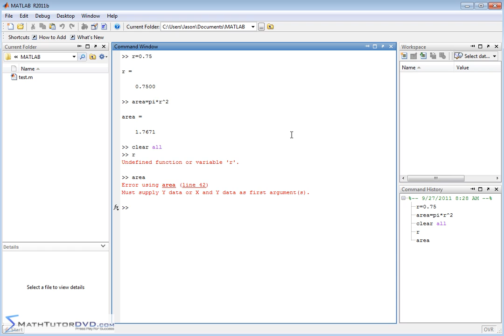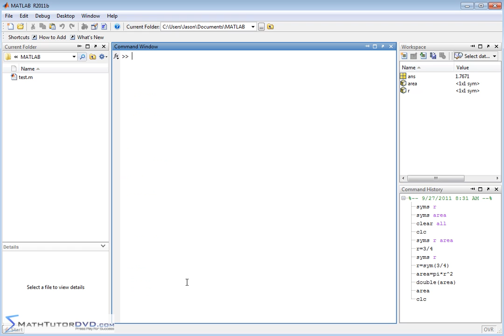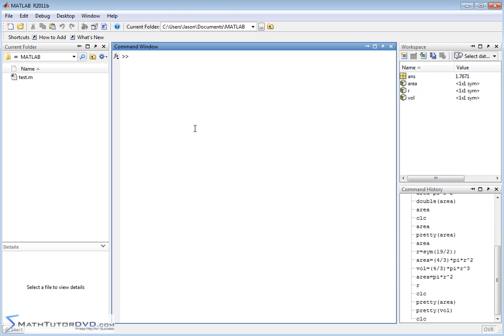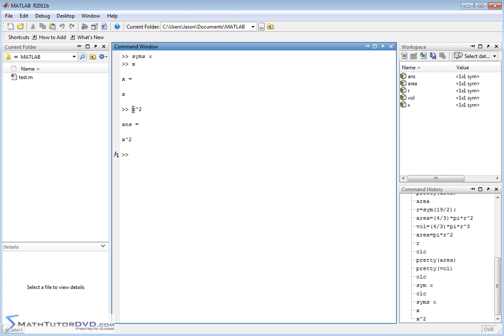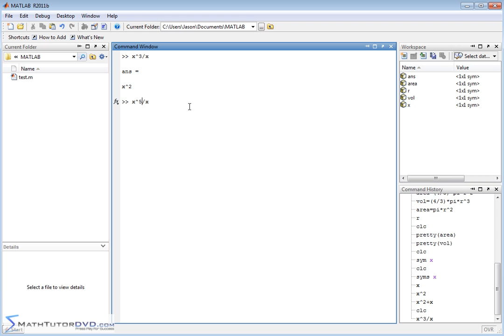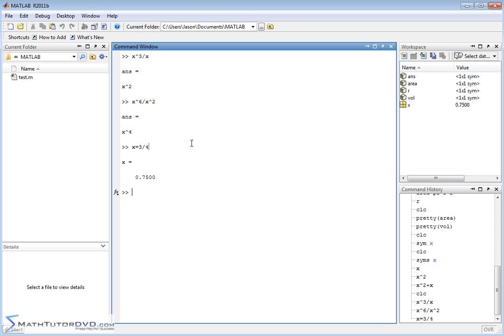Matlab Essentials - Sect 14 - Performing Calculations with Symbolic Variables